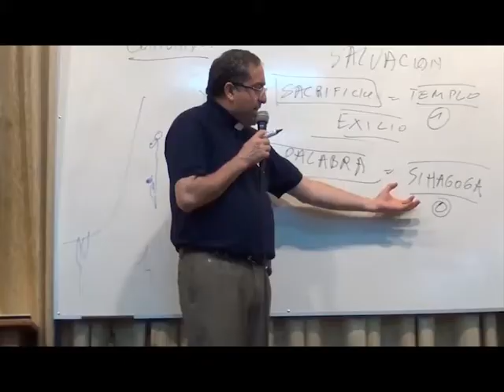Ñandejára Ñe'e - antiguo testamento (programa 06)